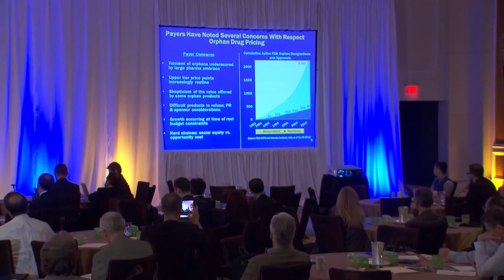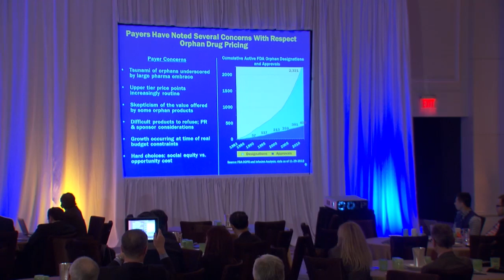John Maddox of Infusion Pharma Consulting on pricing at World Orphan Drug Congress USA 2013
John Maddox, Managing Director of Infusion Pharma Consulting, presented at World Orphan Drug Congress USA 2013 on the topic, 'The impact of payers financial reality in shifting the orphan drugs pricing environment.'

• What happens if the pricing latitude for orphan drugs is discontinued?
• How difficult it is to get pricing in a potential low value market?
• Competitiveness in the orphan drug space to benefit payers. What are payers' ability to pay?

World Orphan Drug Congress USA is the largest international, commercially-focused event for the advancement of rare disease research and orphan drug development.

for up to date information on the orphan drugs and rare disease.